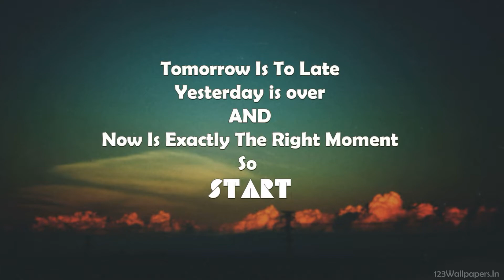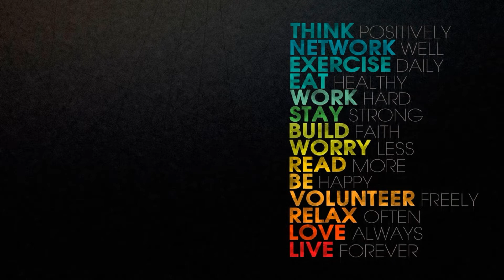EIH Limited deep research and logic kiya result ki ummid hai good or bad